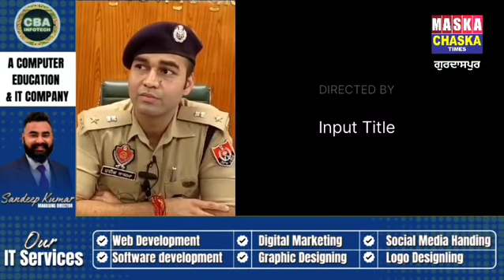ਧਾਰੀਵਾਲ ਪਾਦਰੀ ਵੱਲੋਂ ਕੀਤੇ ਕ*ਤ**ਲ ਮਾਮਲੇ ਚ ਐਸਐਸਪੀ ਗੁਰਦਾਸਪੁਰ ਨੇ ਕੀਤੀ ਪ੍ਰੈਸ ਕਾਨਫਰਸ ਕੀਤੇ ਵੱਡੇ ਖੁਲਾਸੇ